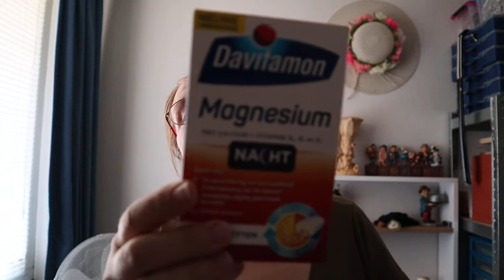leeg=leeg (verzorging)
van conny